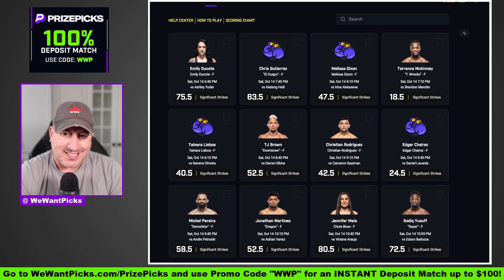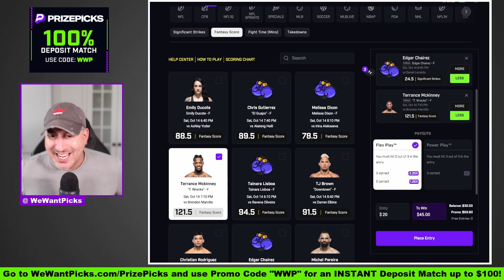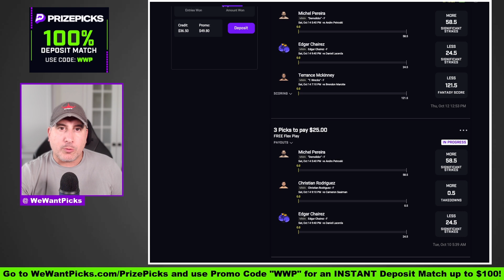PRIZEPICKS: UFC Vegas 81: Yusuff vs. Barboza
The We Want Picks crew break down their favorite PrizePicks entry for UFC Vegas 81: Yusuff vs. Barboza!

UFC Vegas 81: Yusuff vs. Barboza
Chris Gutierrez vs. Alatengheli
Tainara Lisboa vs. Ravena Oliveira
Darren Elkins vs. TJ Brown
Ashley Yoder vs. Emily Ducote
Irina Alekseeva vs. Melissa Dixon
Michel Pereira vs. Andre Petoski
Edgar Chairez vs. Daniel Lacerda
Christian Rodriguez vs. Cameron Saaiman
Jonathan Martinez vs. Adrian Yanez
Jennifer Maia vs. Viviane Araujo
Sodiq Yusuff vs. Edson Barboza